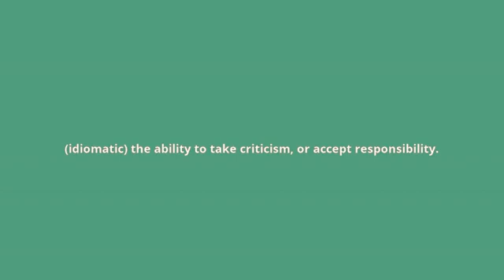what is the meaning of broad shoulders